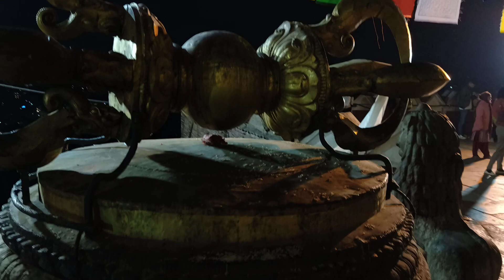Kathmandu Tour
Kathmandu - Nepal